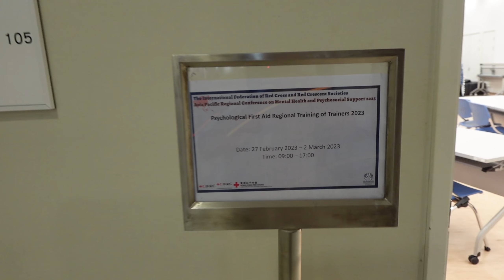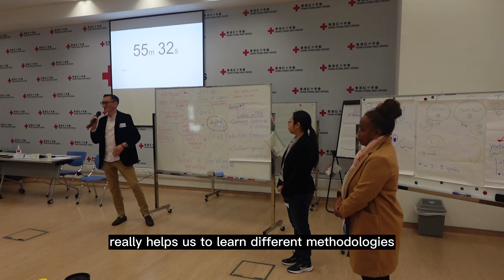IFRC亞太區精神健康與社會心理支持培訓及學習協作社 - 亞太區心理急救導師培訓